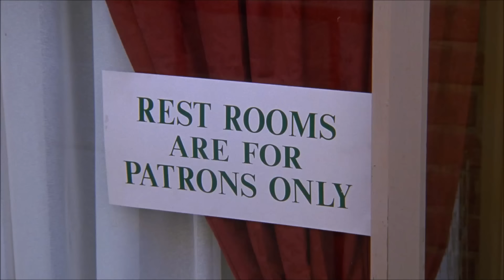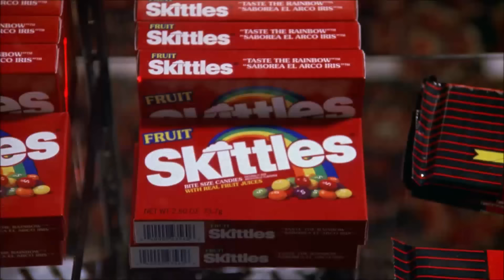SEINFELD | George Tries to IMPRESS GIRLS at Movies | Kramer's Apartment Viewing | HD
The continuing misadventures of neurotic New York City stand-up comedian Jerry Seinfeld and his equally neurotic New York City friends George Costanza, Cosmo Kramer, Elaine Benes and Newman

CREATORS: Larry David, Jerry Seinfeld